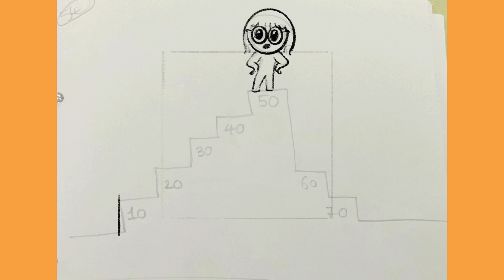40 years from now. Making of Just Think Journals. 101 Self-Reflection Questions for Tweens & Teens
JustThinkJournals 101 Self-reflection Questions for Tweens and Teens is a guided journal. Each page will have a question to kindle kids' creative thoughts. The expressions and actions of Tara, the avatar, reflect her view of the questions.

This video shows how Tara’s response 40 years from now is developed from a simple illustration using Apple-Procreate graphic design.

Where can I buy this journal?

Amazon India: Color Print

Amazon US: On-demand Black & White print by Amazon

Amazon UK: On-demand Black & White print by Amazon

Why this journal?

Guided Journal with Structured Framework
There will be self-reflection questions on each page which are crafted thoughtfully to inspire deep thinking and self-exploration to empower kids to identify their strengths and weaknesses. It is better than blank pages for those starting to journal for the first time.

Expressive Freedom
Our Journals offer the freedom to express themselves in various creative ways, from writing and calligraphy to drawing, doodling, and coloring, and explore different mediums of self-expression. This freedom allows them to tap into their creativity, engage with their emotions, and unlock them in a way that feels most natural to them.

Motivational quotes
Quotes relevant to the questions will give kids a new perspective while they are lost in their thoughts on a question.

Visual Journaling Guide
The basic drawing steps, reference page to create our own avatar, avatar expressions, and avatar dance steps will encourage kids to indulge in visual journaling. When you draw endorphins (feel-good chemicals) are released, which makes you feel better and puts you in a positive state of mind.

Fun activity Pages
Kids easily open up to fun activities that could help them break the ice on journaling. The journal has activity pages like Find the differences, maze, coloring page, doodle, odd one out, etc.

Simple Layout and Design
Simple but attractive layout for kids with more free space. Dot grid pages for drawing or doodling and lines on the other side for writing. 250+ pages for self-discovery.

Sewing and Hardcover Case Binding
Pages will always spread flat so kids can comfortably write till the edge of any page.

100 GSM high quality paper
The best quality paper will support kids' creativity and prevent any easy damage or bleed of inks or re-erasing.

Cream Shade Paper
Cream paper soothing to the eyes is used as kids would spend around 30 minutes journaling.

Emotional Intelligence:
As kids navigate the complexities of adolescence through the ups and downs of their emotions in their self-discovery, they need a safe outlet and a non-judgmental place like a journal to express themselves and handle their emotions.

When children reflect on their actions and emotions, they develop a greater sense of self-awareness. Self-awareness cultivates resilience, empathy, and gratitude. It helps them manage their emotions more effectively, make better decisions, and develop a positive mindset. Unlock the power of self-discovery and reap the benefits of better focus and concentration.

Gain Perspective/Critical thinking and Problem-solving skills:
Kids can spot the patterns and behavior of their emotions and feelings. It will help them understand their emotions, gain perspectives, learn how to handle difficult situations, and learn from their mistakes.

When kids write down their goals, it helps them see where they are currently, what they need to improve, and whether their daily actions align with their goals and the next steps. Research shows that those who write down their goals are more likely to achieve them than those who don’t.

Reduce stress & anxiety and calms mind:
Writing emotions helps them release tension, negative thoughts, and anxiety, giving clarity to the situation. It leads to better sleep, improves mental health, improves physical health, aids the immune system, improves self-confidence, and I.Q. Drawing is an excellent way of expressing emotions and helps relieve stress.

Self-reflection helps recognize strengths and achievements, boosting self-esteem and confidence. By reflecting on interactions with others, kids gain insights into their communication styles and patterns, leading to healthier relationships.

When drawing, we actively use both sides of our brain - the left for logical thinking and the right for creativity. While drawing, new connections and pathways are built in the brain, which increases our ability to focus and think strategically. Thus, drawing actively engages your brain and makes it more alert. It spikes your logical thinking, creativity, and imagination resulting in magnificent ideas.

A study found that participants who doodled had 29% more improved recall memory.